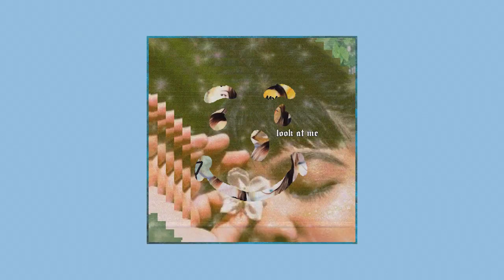100k subscribers | Huge thanks to each one of you :)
Video Credit © :  Artworks from amazing artists :)
Music Credit © : Unreleased from LZR coming soon on Nice Guys